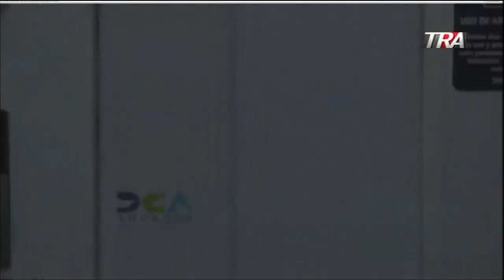Pégate y Gana con el Pachá reconoce como Joven de Oro a Jochy Alcantara